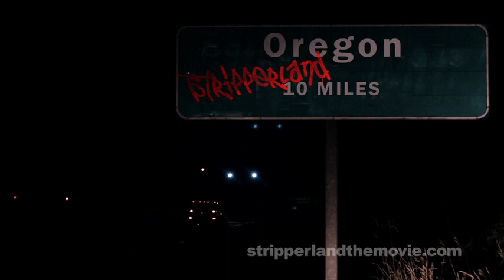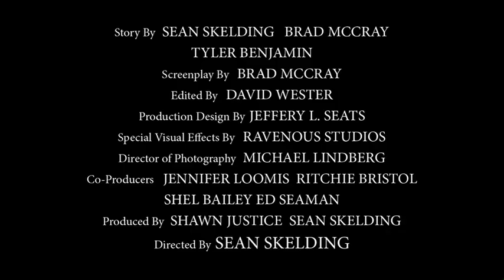Stripperland! Trailer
First they dance, then they kill!

In a world where women have turned into exhibitionist man-eaters, a small band of survivors must make their way to the safety of the West Coast. Along the way, they encounter hordes of ravenous half-dressed strippers. Will they survive, or be eaten alive by millions of pole dancing zombies?